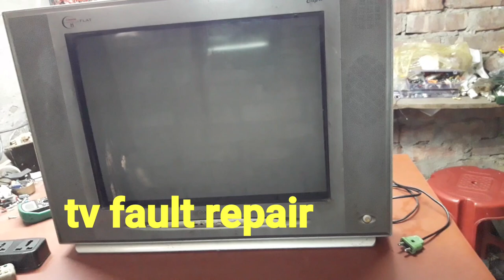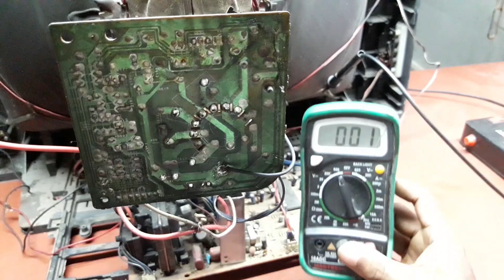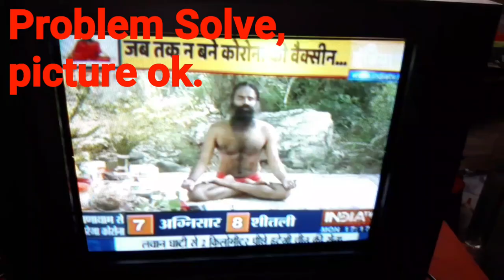Raster with Reterceline problem in tv repair | Crt TV Repair in Ruster Problem | TV Problem Solve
Ruster with Reterceline problem in tv repair Crt TV Repair in Ruster Problem.

                Buy Link      👇

Tata sky new:-
Dish  tv new:-
airtel  tv new:-
Videocon tv :-

Led Smart tv
Projector TV

DD Free mpg4 :-
DD Free mpg2:-
Mpg2 card board:-
Sun tv remote
DC 12v adapter:-
dth Signal Finder
Lmb solid:-
Lmb holder:-

12v Dc fan :-
DC fan motor
50 wat Solar: -
Solar Charger : -